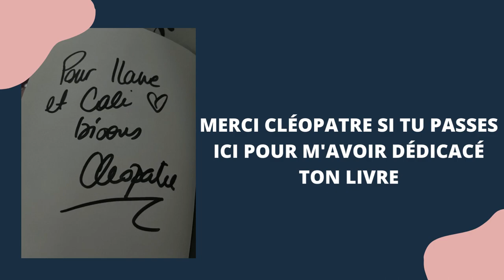VLOG: UNE SOIRÉE AVEC LES BLEUS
Dimanche 30 octobre l'équipe de France féminine de handball jouait à la H ARENA  de Nantes.

Une grand plaisir d'y aller et d'avoir pu voir 4 de nos Neptunes de Nantes sur la terrain.

Florian ANDRÉ, Oriane ONDONO, Léna GRANDVEAU et Ada PLACZEK.

Une beau duel de gardienne nantaises de beaux but je vous laisse regarder.

Bon visionnage